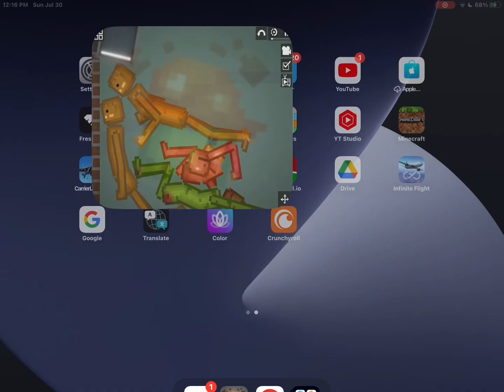Hotel fight in melon playground